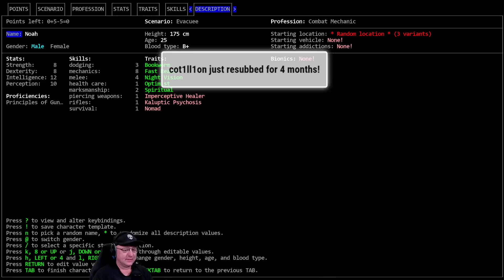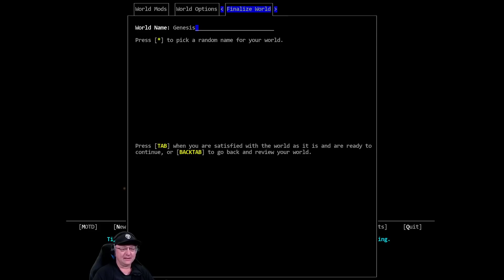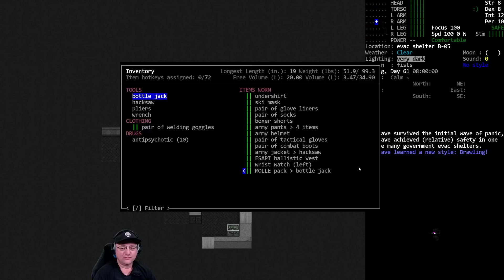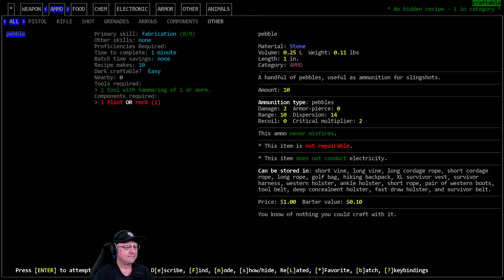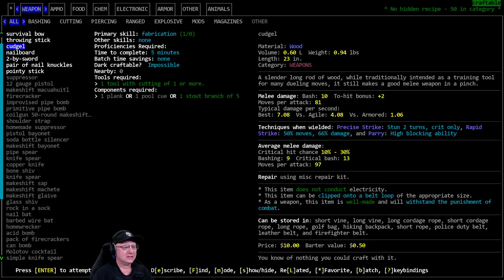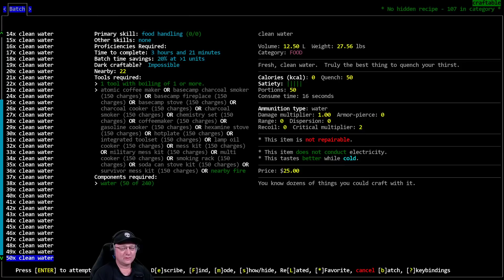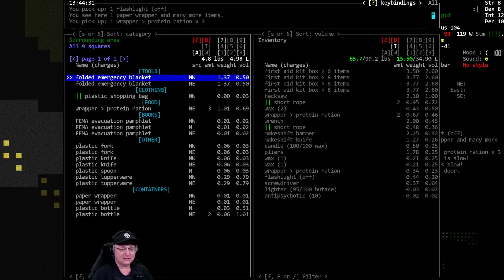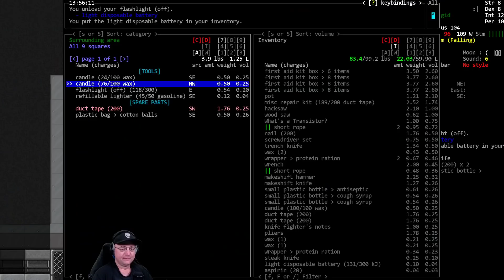Cataclysm DDA / Noah's Bizarre Battle-Ark / S01-E01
'Noah's Bizarre Battle-Ark' Vormithrax plays a slightly skewed combat mechanic whose religious zeal has driven him to create an Ark for bizarre creatures of the Cataclysm? He must build an Ark capable of transporting and protecting 2 each of 6 different bizarre Cataclysm creatures (decided by the audience).

World settings of note: Build #11350, All Default Settings. Graphic Tileset: MSX++Dead_People, Soundpack: @'s Soundpack (for game sound effects), Music from Co.Ag Soundpack.

Modlist: None